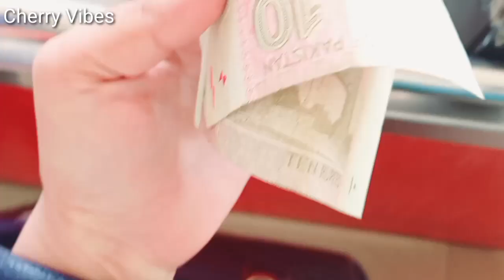Bhabhi Bht shadeed bimar ho gai hain | Ap sub sy Dua ki guzarish hai | White pigeons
🔶️I hope you enjoyed the video. Don't forget to leave a

🔶️Love you al!❤️